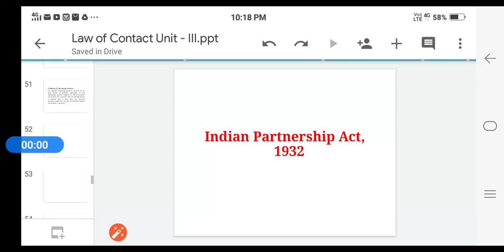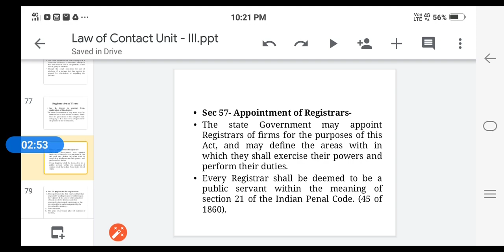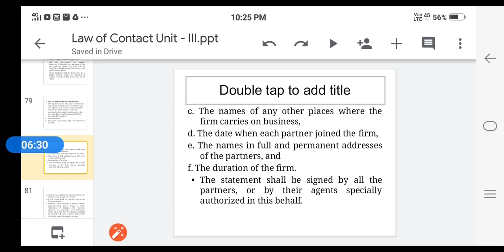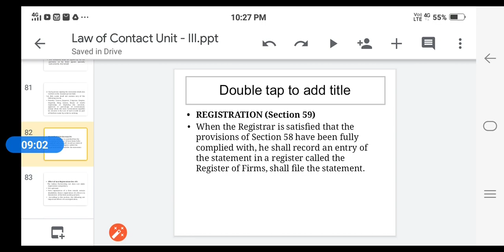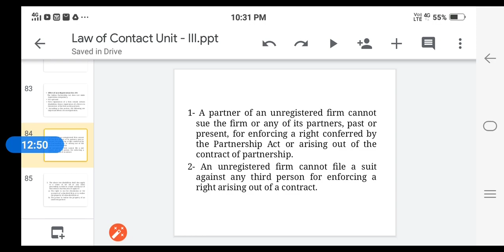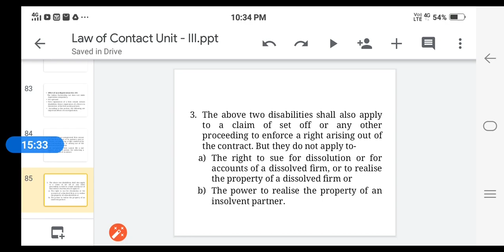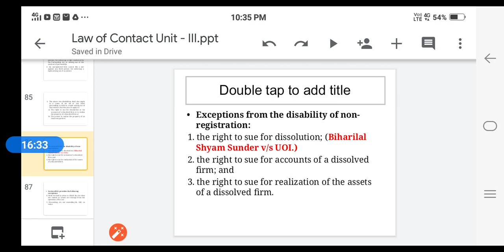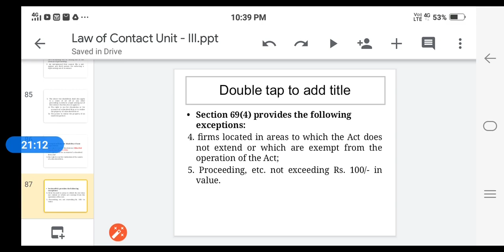BALLB 6 BBALLB 6 LLB 2 SEM CONTRACT II UNIT 3 FIRM REGISTRATION